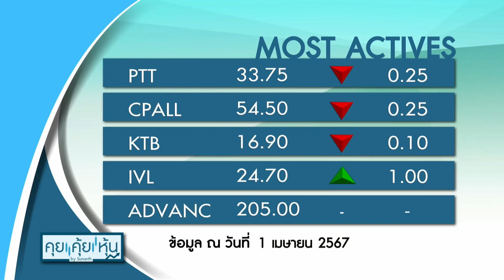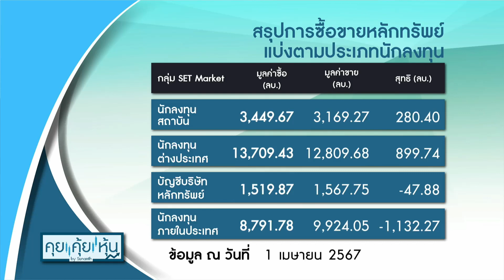ภาพเศรษฐกิจจีนที่ฟื้นตัว ส่งผลบวกต่อบ้านเรา กลยุทธ์การลงทุน : คุย คุ้ย หุ้น 02/04/2024 ช่วงที่1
ภาพเศรษฐกิจจีนที่ฟื้นตัว ส่งผลบวกต่อบ้านเรา กลยุทธ์การลงทุน กลุ่ม China Play-พลังงาน-ปิโตเคมี

: พูดคุยกับนักวิเคราะห์ คุณกวี  ชูกิจเกษม / บล.พาย จำกัด(มหาชน)